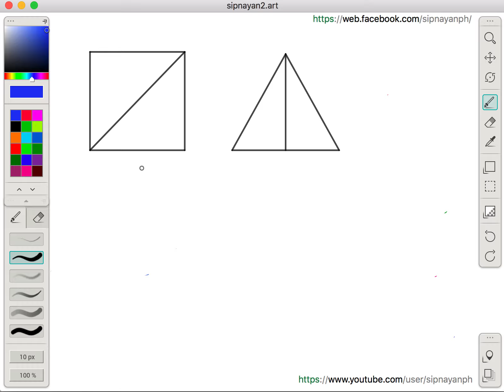TRIG 1.10 Special Right Triangles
In this video, we are going to learn about special triangles.